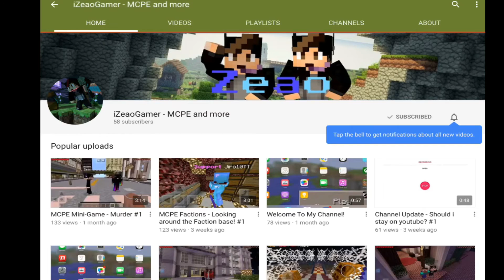MCPE server update - Server name changer! #35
If we smash 50 views and 15 likes, I'll do a gameplay video of Void Factions PE!